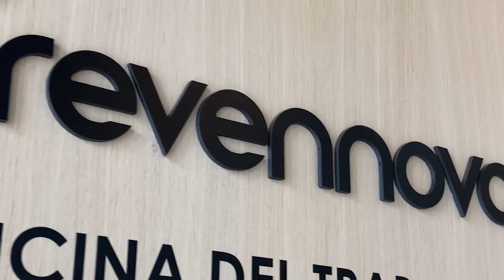Presentación de Esteban Saveljich como nuevo jugador del Burgos Club de Fútbol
Esteban Saveljich ha sido presentado como jugador del Burgos Club de Fútbol esta mañana en Prevennova